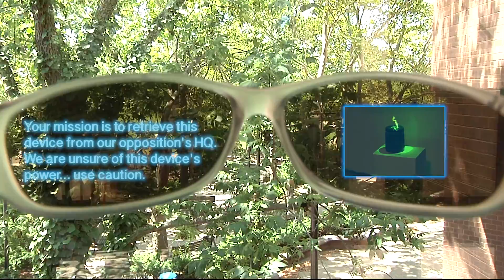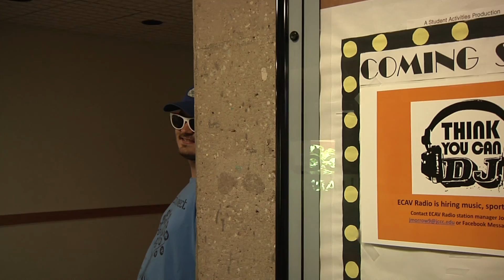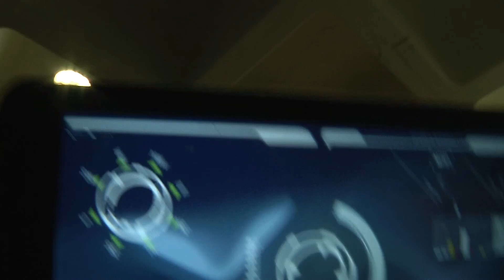Matthew and Tim's Final Video Project: SPYFALL